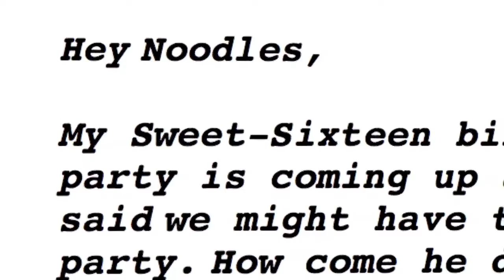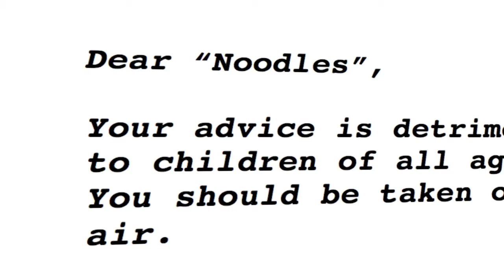Guide to Recession 2